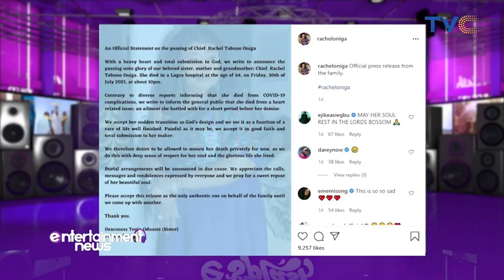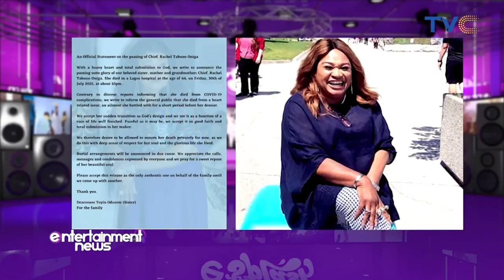Veteran Nigerian Actress Rachel Oniga Dies At 64!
The Nigerian entertainment industry has been thrown into mourning yet again, as veteran Nollywood actress Rachel Oniga is dead.
Contrary to reports that that the veteran actress died from complications due to covid-19, her family has issued a statement writing that she died from heart-related issues instead.
In a statement released by her sister, Deaconess ToyinOdusote, on behalf of the family, she wrote, “With a heavy heart and total submission to God, we write to announce the passing unto glory of our beloved sister, mother, and grandmother; Chief. Rachel TabunoOniga. She died in a Lagos hospital at the age of 64, on Friday, 30th of July 2021, at about 10pm.

Entertainment Splash, August 2, 2021